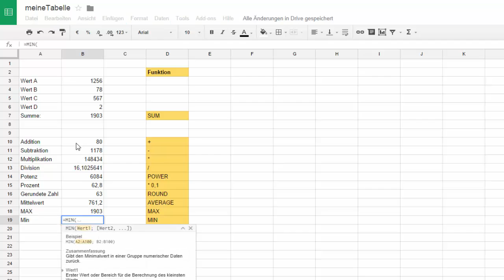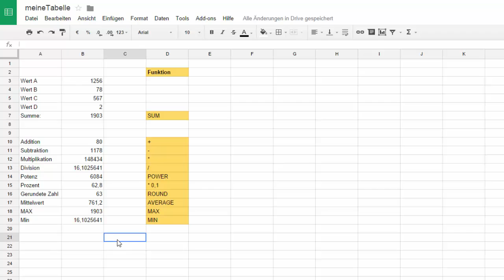6. Google Drive Tabellen - Einfache Funktionen einfügen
In diesem Video wird gezeigt wie man bei Google Drive Tabellen einfache Funktionen wie SUM, +, -, *, /, POWER, Prozentrechnung, Prozente, ROUND, AVERAGE, MAX und MIN einfügt.